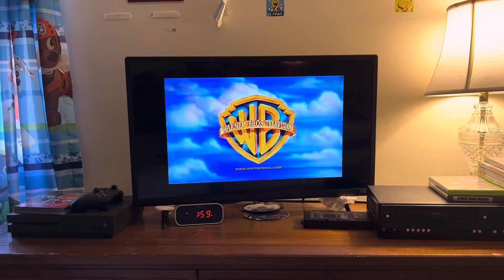Friends: The One With Princess Conseula Opening (20th Anniversary Edition)